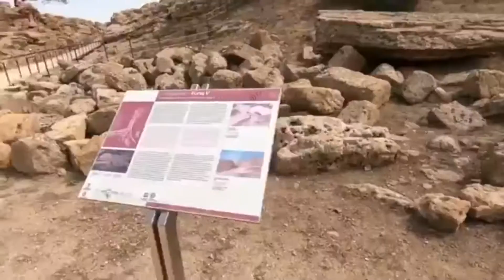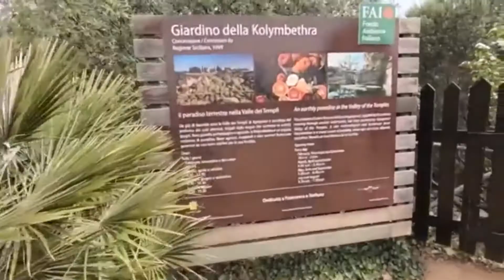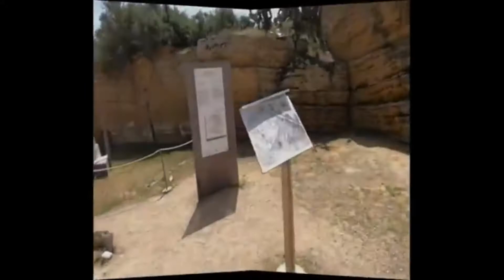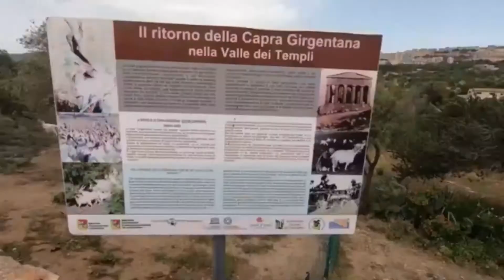Magna via francigena-Sicilia /Ep.13 : La valle dei templi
Magna Via francigena da Palermo ad Agrigento

Ep.13 : La valle dei templi
Visita al Parco archeologico della valle dei templi ad Agrigento che custodisce uno straordinario patrimonio monumentale e paesaggistico di età classica.

Questo video racconta l' episodio 13 di un' avventura sulla magna via francigena in Sicilia da Palermo ad Agrigento percorsa ad aprile del 2018, vissuta attraverso gli occhi e filmata con una action cam.
Oltre 180 km in cammino da Palermo ad Agrigento per scoprire le bellezze dell'entroterra siciliano attraversando montagne, regie trazzere, paesaggi mozzafiato, parchi naturali, campi di grano e piccoli borghi.